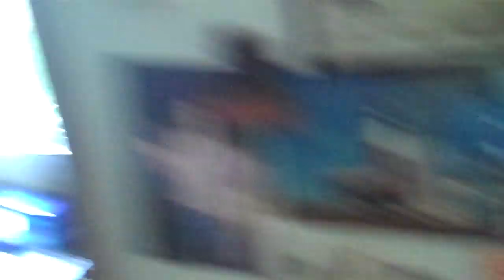Apples are good for you!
an apple a day keeps the carapractor away! .no wait, an apple a day keeps the antropologyst away! NO! wait, hold on a sec. it keeps the sargent forman away! no, the truck driver? the Therapist?? the Dictator away??? how about the Guidance Counsaler? the Presidant!? the Congressman!?!?! the Dishwasher??!??! what about the CAR??? HOW ABOUT THE VACUUM!?!?! THE NICKLE!?!?!?!?!? A DIME!?!?!?!?!?! A DOG!? A PENNY!!!?!?!?!!?!? YOUR SISTER!?!?!!?!?!?!!!11 DON'T FORGET THE DRILL SARGENT! CHUCK NORRIS!?!?!?!!? RICHARD NIXON!?!?!?!! NEIL ARMSTRONG!?!?1?!? THE RABBI?!?!?!?! THE BUTCHER, THE BAKER AND THE CANDLESTICK MAKER!?!?!?!?!? THE LIFEGUARD!!? BARNEY THE DINOSAUR!?!?!?! MY FACE!?!?!??!?!? YOUR FACE!?!?!?!?!? MY SPACE!?!!?!?! KENNY RODGERS?!?!?! BOB MARLEY!?!?!!?! A NUN!?!?!? SOME RED SWEATY GUY!?!!?!?!?! WHAT!?!?!?!? WHAT!? WHAT? what?. what happend? i forgot what i was talking about.